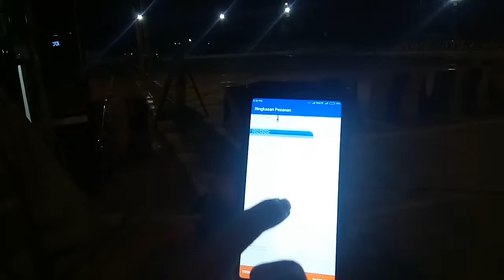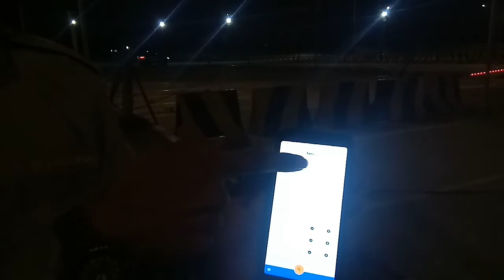CARA BELI TIKET ONLINE SELAIN ALFA MART DI PELABUHAN MERAK SAAT INI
Info Relawan penjualan tiket online di pelabuhan merak saat ini sanggat membantu kepada pengguna jasa transportasi laut dengan alasan karna banyak pengguna jasa tidak mengetahui cara atau tidak tau adanya tiket online di pelabuhan merak dan pelabuhan bakauheni. relawan tersebut tidak mematok harga jasa dan dibayarkan seikhlasnya dari pengguna jasa transportasi laut..
Nomor Relawan Tiket
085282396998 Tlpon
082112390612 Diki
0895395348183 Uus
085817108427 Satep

vp4LmSbWtu